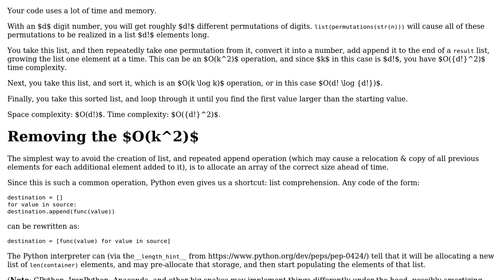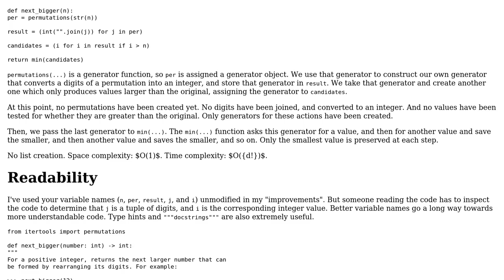Code Review: Optimizing code in codewars (2 Solutions!!)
Code Review: Optimizing code in codewars

With thanks & praise to God, and with thanks to the many people who have made this project possible! | Content (except music & images) licensed under CC BY-SA | Music | Images & others | With thanks to user user985366 user Darklight user AJNeufeld and the Stack Exchange Network Trademarks are property of their respective owners. You are responsible for your own actions.